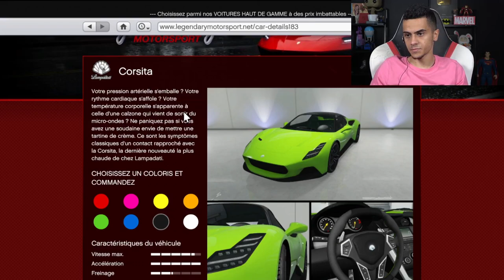NOUVELLE VOITURE SPORTIVE 2.000.000$ ! (Corsita)